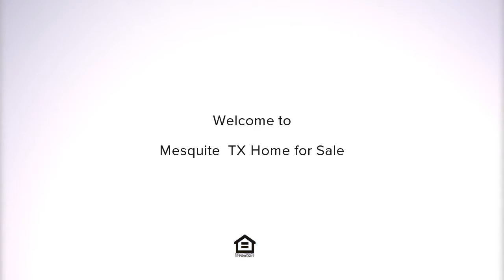722 Amesbury Drive, Mesquite, TX Presented by The Jessica Hargis Group, LLC.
Contact The Jessica Hargis Group, LLC for more information.

Dappled sunlight SPARKLES through mature trees to view this Large stately POOL home w-peaked rooflines & cherry red door under a DRAMATIC arched entry! Foyer with marble flooring is flanked by formal ENTERTAINING areas, BAY WINDOW, chandelier & elegant picture moulding & fresh paint. Continue to Family Room & bright ISLAND Kitchen w-storage for days, wall ovens, cooktop & marble flooring! 4 bedrooms upstairs including your spacious Master that offers large bath w-separate vanities & inviting tub. Backyard features the Salt Water pool &  sunny DECK + open patio for great entertaining. Home located CLOSE to major highways - 80 & LBJ (635). Foundation repair includes transferrable lifetime warranty.